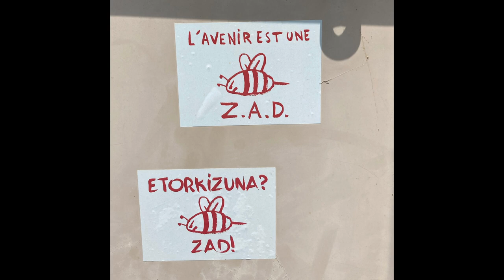Cartes Postales Sonore - Triki da viken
Collection Cartes Postales Sonores
Un prélude sonore proposé en résonance d'une image...